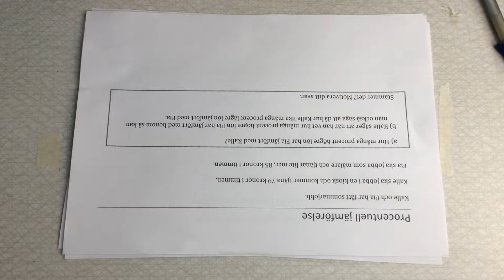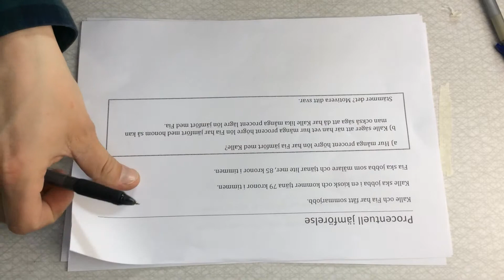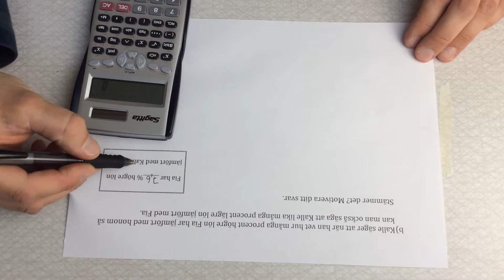4.4 procentuell jämförelse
Filmen visar hur du beräknar en procentuell jämförelse mellan två olika saker.
Filmen visar dessutom skillnaden på hur du tar reda på hur mycket större A är jämfört med B och hur mycket mindre B är än A.